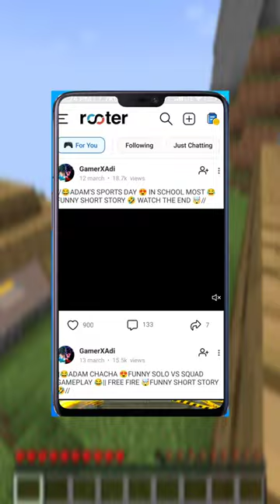Minecraft God Is Missing